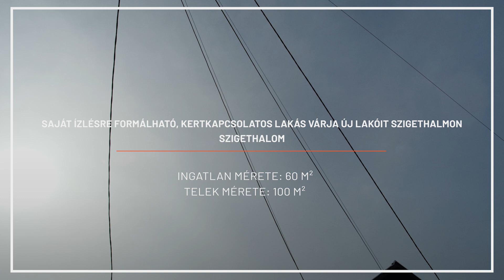Eladó családi ház Szigethalmon H470776 ingatlan videó